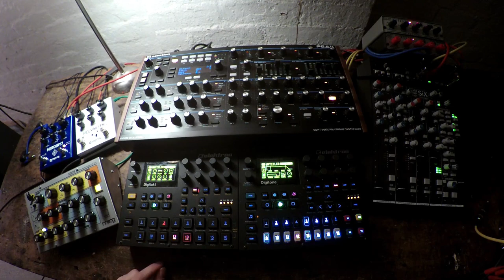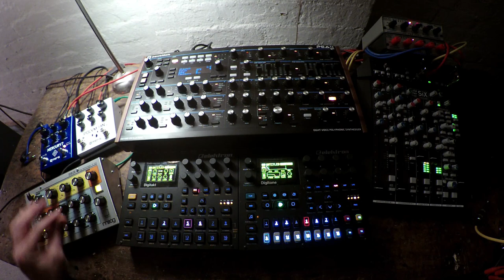Breakdown - Elektron Digitakt, Digitone, Moog Sirin & Novation Peak